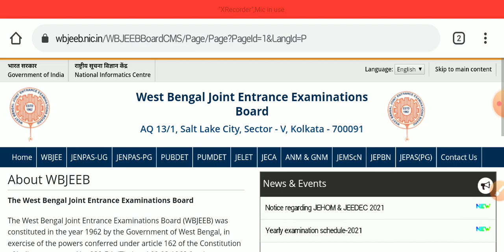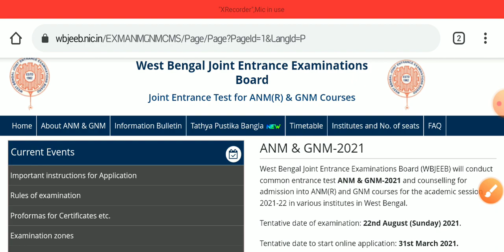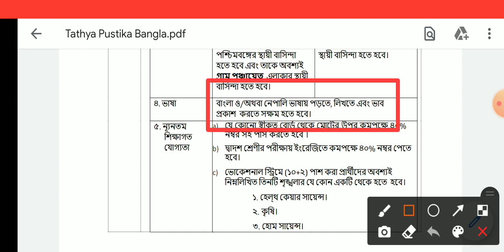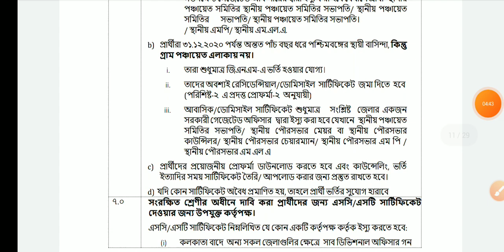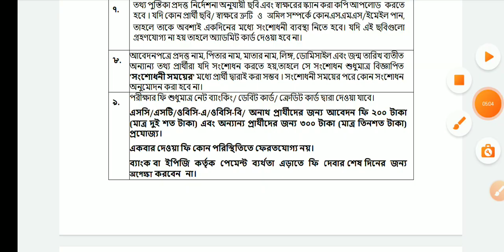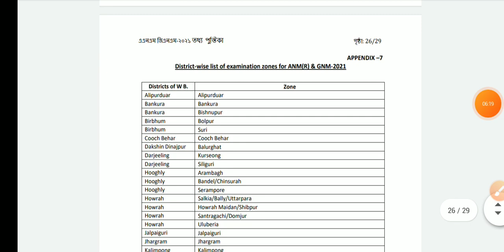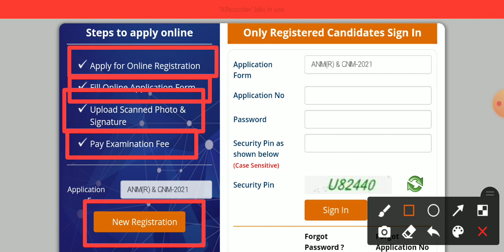পশ্চিমবঙ্গে বিনামূল্যে 7000+শূন্যপদে GNM & ANM ট্রেনিং করে সরকারি চাকরি ২০২১🔹 | West Bengal Course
Carrier Success

1. চুক্তিভিত্তিক  IT কর্মীদের সফলতা শীর্ষে 🔹 প্রকাশিত হলো নতুন নোটিশ 🔸 BSK পড়ছে এর মধ্যে থাকছে প্রশ্ন ?

3. 🔹বাংলা সহায়তা কেন্দ্রে আরো একটি DEO Joining লিস্ট দিয়ে দিলো PDF File | BSK New List 2021

4. 🔹 বাংলা সহায়তা কেন্দ্রে নতুন DEO Join লিস্ট প্রকাশিত হলো আপনার জেলার | BSK New List PDF File

6. বাংলা সহায়তা কেন্দ্রে একটি নতুন DEO লিস্ট বার হলো । Bangla Sahayata Kendra PDF List WB

7. বাংলা সহায়তা কেন্দ্রে নতুন Working PDF File দিলাম। এছাড়াও আপনাদের মনের কিছু প্রশ্নের উত্তর ।BSK News

8. বাংলা সহায়তা কেন্দ্রে কোন জেলায় কোন ব্লকে সেন্টার হয়েছে | তার PDF File দিলাম | BSK Center Location

9. উৎকর্ষ বাংলার পরীক্ষার প্রশ্ন উত্তর মডেল সেট । পর্ব ১ । Utkarsha Bangla Question & Ans PDF File

10. উৎকর্ষ বাংলার পরীক্ষার প্রশ্ন উত্তর মডেল সেট । পর্ব ২ । Utkarsha Bangla Question & Ans PDF File

12. কর্মসাথী ফর্ম জমা নেওয়া শুরু হলো ।একই সাথে প্রজেক্ট রিপোর্ট নিয়ে কিছু ধারণা।Karma Sathi Loan Project

13. কর্ম সাথী প্রকল্পের প্রজেক্ট কষ্ট কিভাবে বানাবেন | রাজ্য সরকার Project Demo দিয়ে দিলো |এক্ষুনি দেখুন